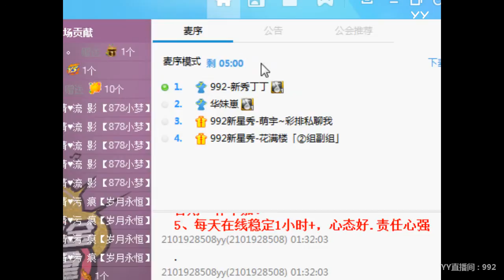YY LIVE 燃舞蹈 丁丁 - 《燃舞蹈》（Artists・Sing・Music・Dance・Instrument・Talent Shows・DJ・KPOP・Remix・LIVE)